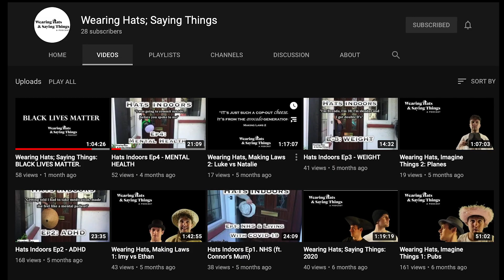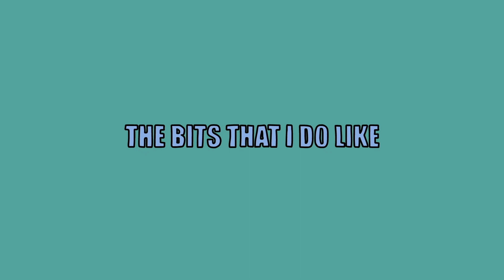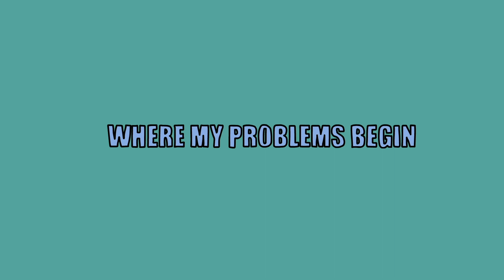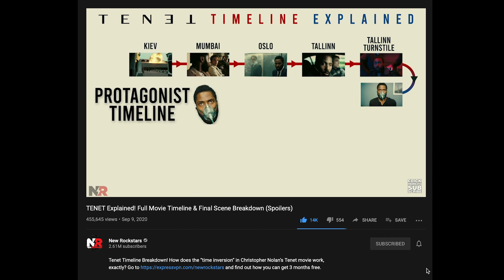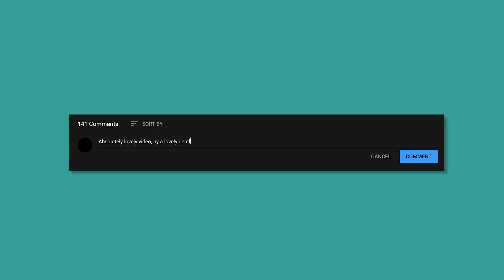I Watched TENET Three Times! Does Nolan's Latest Movie Get Better The More You View It?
In this video I break down the latest Christopher Nolan movie, Tenet, starring John David Washington and Robert Pattinson.

Let me know your thoughts on the movie!